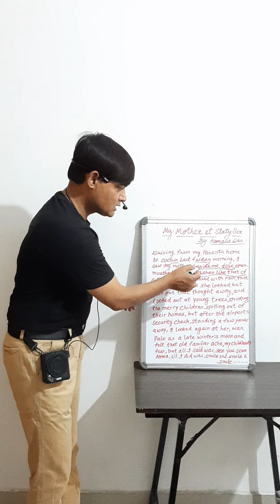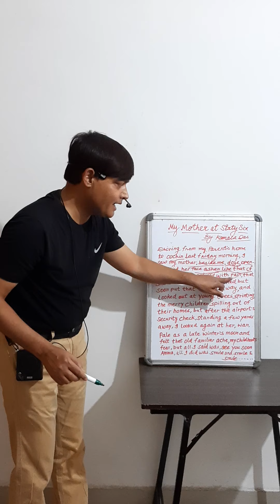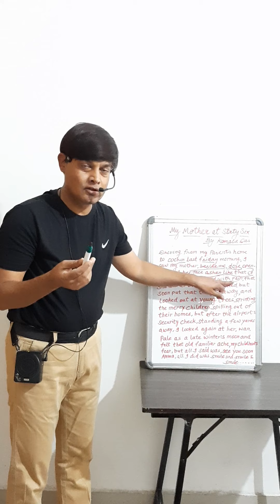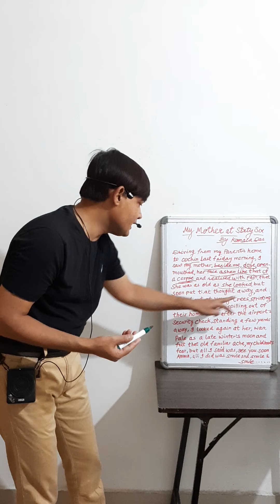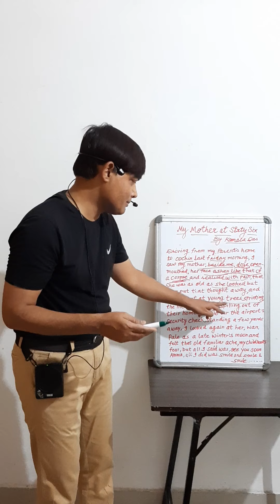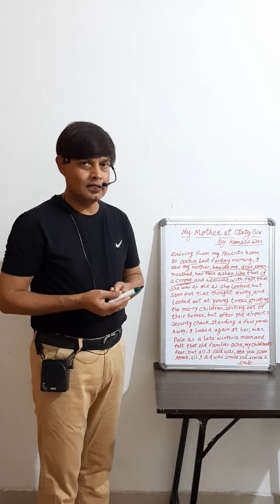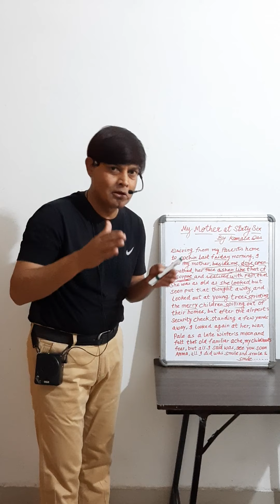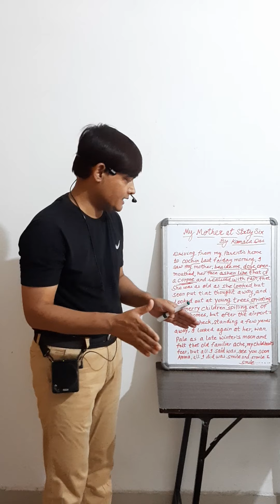MY MOTHER AT SIXTY SIX, POEM 1(PART 2)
By Sanjeev sir